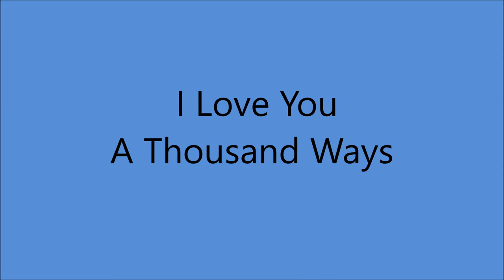Slim Whitman - I Love You A Thousand Ways [c.1968].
[Written by Lefty Frizzell - Jimmy Beck].
1st. Recorded 1950 by Lefty Frizzell.

Issued on LP "Happy Street'

Recorded Circa May 1968 Nashville,TN -
Slim Whitman [vcl solo]  others unknown
 Arranged by Don Tweedy...Produced by Scott Turner.

1957  Joined the Grand Ole Opry
1968  Country Music Hall of Fame MUSEUM
                'Walkway of Stars"
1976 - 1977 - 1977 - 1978